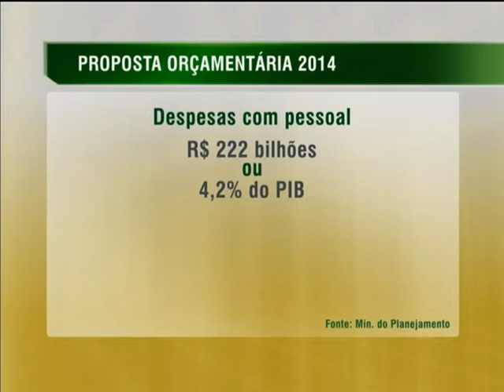Lei orçamentária para 2014 prevê aumento de 6% no salário mínimo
NBR NOTÍCIAS - 29.08.13: Nesta quinta-feira (29), o presidente do Senado Federal, Renan Calheiros, recebeu do governo o Projeto de Lei Orçamentária para 2014, que prevê mais de R$ 80 bilhões destinados à saúde e um aumento de 6% no salário mínimo. Para ser aprovado, o projeto precisa passar peço Senado e pela Câmara dos Deputados. Se for sancionado o salário mínimo passará a ser de R$ 722,90 a partir de 1º janeiro de 2014. O governo elaborou a proposta considerando um crescimento de 4% na economia brasileira, de acordo com o Produto Interno Bruto (PIB) - soma de todos os bens e serviços produzidos pelo país.